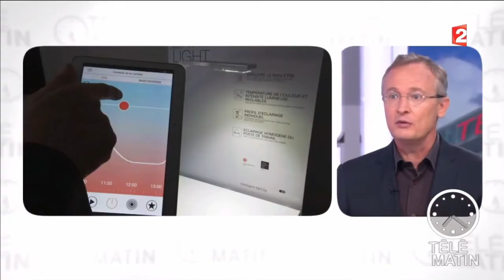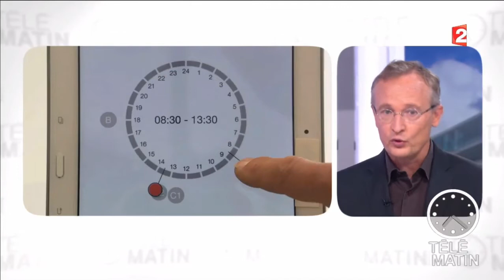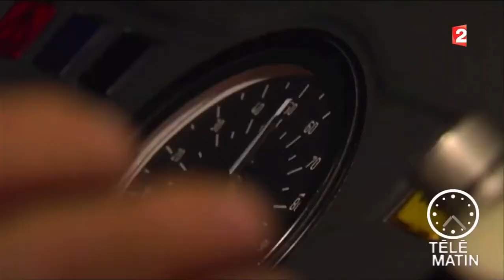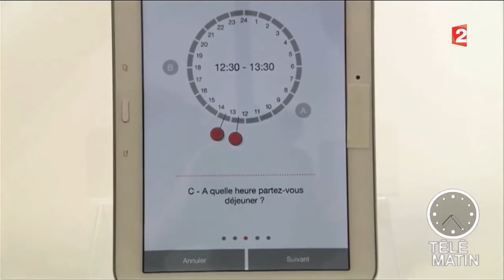LUCTRA® TABLE PRO présentée sur Télématin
La lampe de bureau connectée qui s’adapte à votre bioryhtme.
Emission Télématin du jeudi 7 juillet 2016 sur France 2